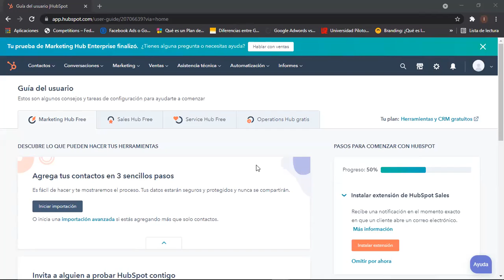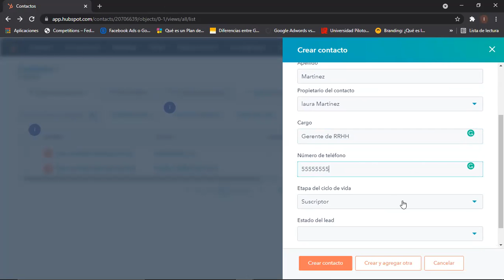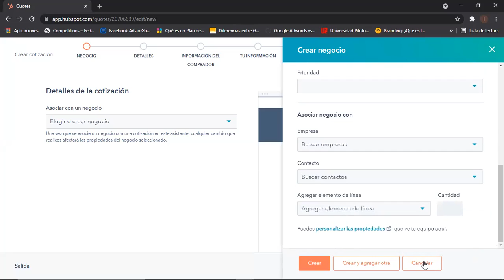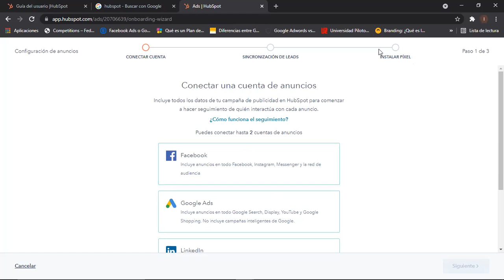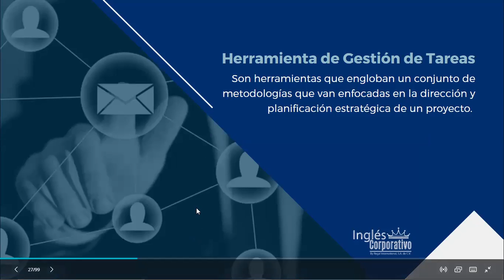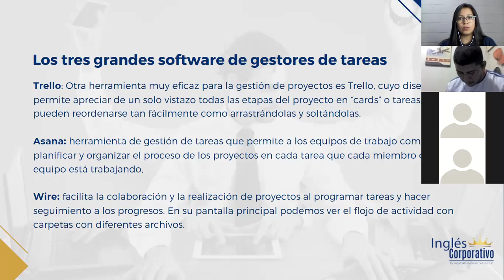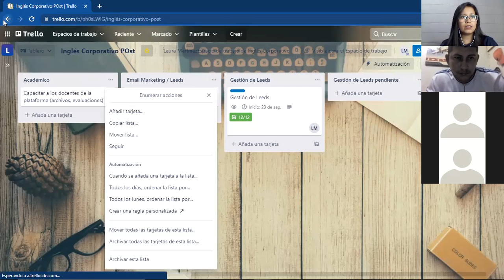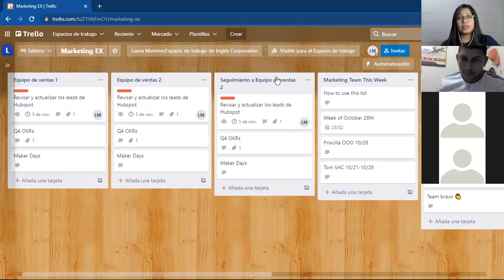Ingles Corporativo-Marketing Digital - Clase 6